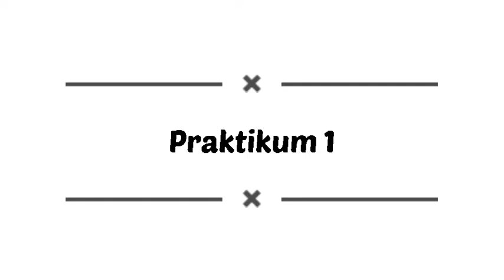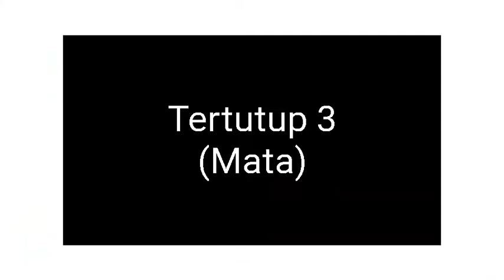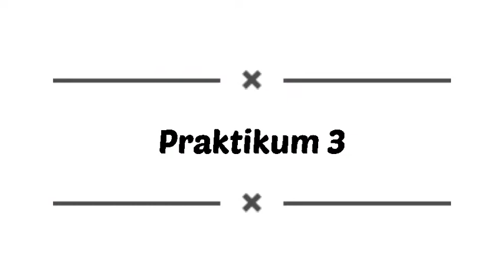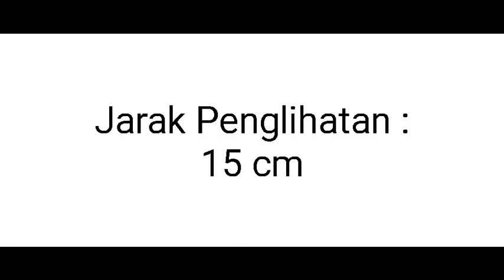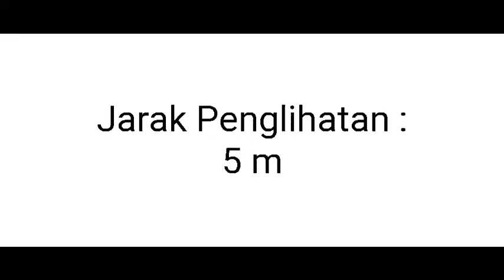ANFISMAN Sistem Indera Kelompok 5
Nama Anggota Kelompok 5 :
1. Luthfiah Hanif           (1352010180) / A3-20
2. Anggi Ayu Windari   (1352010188) / A3-20
3. Wahyu Istiqomah     (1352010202) / A3-20
4. Maydita Chusuma Wardani  (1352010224) / A3-20
5. Frasisca Faradilla                   (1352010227) / A3-20
6. Florentinus Natanael D. S.    (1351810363) / A4-19

Akademi Farmasi Surabaya